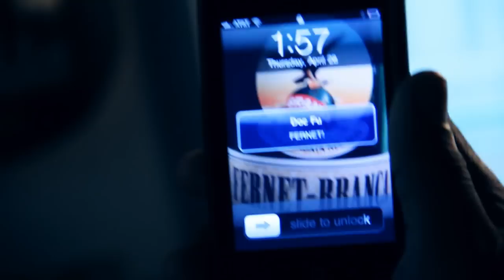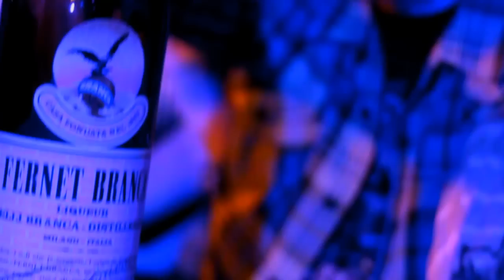Equipto and Mike Marshall - I Drink Fernet feat. Skeptic and Cognito (Official Video)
Michael Marshall & Equipto
From the Album: Keep It Movin' 2 Love Changes